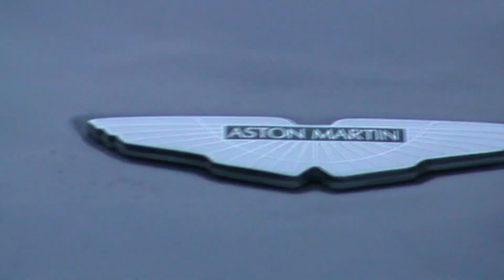Aston DB9 LM - loud revvs + DB9 Volante - revving + DB9 - Start-Up!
I recorded 3 Astons! The first one is a Le Mans Edition (1 of 100)! Listen to the mighty 5,9 L V12! Wich one do you think sounds & looks the best?! Let me know!